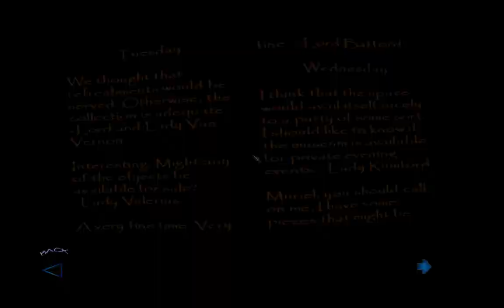Thief 3 (Non awful Garrett voice version, My Music only) - Mission - Museum level (2/26)